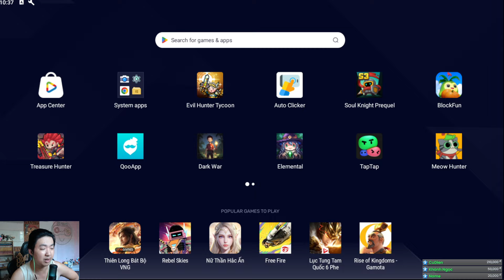Đổi gió với game Sinh Tồn Zombie Bánh Cuốn Mới Dark War (Android/Ios)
Review Game Survival Dark War (Android/Ios)
Chuẩn bị và chuẩn bị tinh thần cho thử thách cuối cùng về khả năng sống sót sau ngày tận thế zombie! Đi sâu vào lối chơi ly kỳ và khám phá những sự kiện hấp dẫn đang chờ bạn khám phá!

Tham gia hội viên của kênh này để được hưởng đặc quyền:
++ Sacombank : 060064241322 DOAN TAN NGHIA
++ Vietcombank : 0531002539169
Cpu : Core I7-12700
Ram : 32GB Corsair 3600 Mhz DDR4
Mainboard :MAG B660M MORTAR MAX WIFI DDR4
Graphic : NVIDIA GEFORCE GTX 1660 SUPER 6GB
SSD : SAMSUNG 500 GB
CASE : MÀO HỒNG KUTE